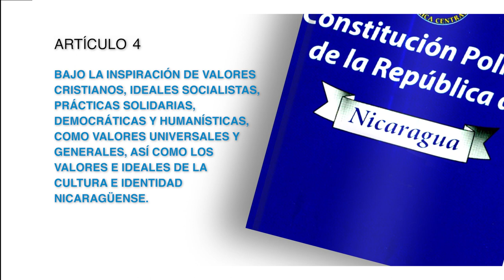Constitución Política Artículo 4